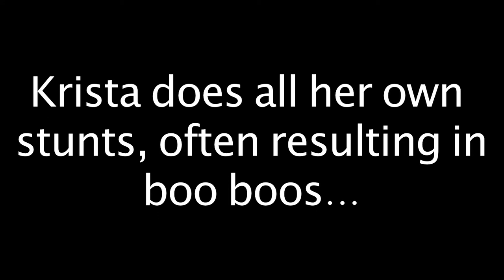The Nerds Cover Band: Backstage! with "Tommy Tunes" Nerdicitus BLOOPERS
Our reluctant actress, Krista, gets a case of the giggles and suffers an injury.